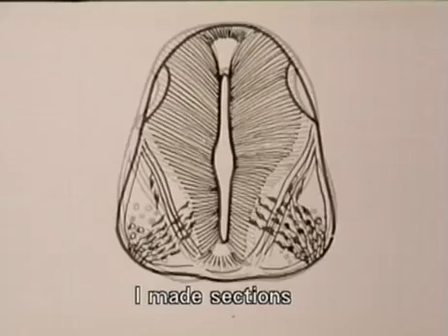Rita and Poula Levi-Montalcini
Rita Levi-Montalcini (22 April 1909 – 30 December 2012) was an Italian Nobel laureate, honored for her work in neurobiology. She was awarded the 1986 Nobel Prize in Physiology or Medicine jointly with colleague Stanley Cohen for the discovery of nerve growth factor (NGF).

Paola Levi-Montalcini (22 April 1909 – 29 September 2000) was an Italian painter.